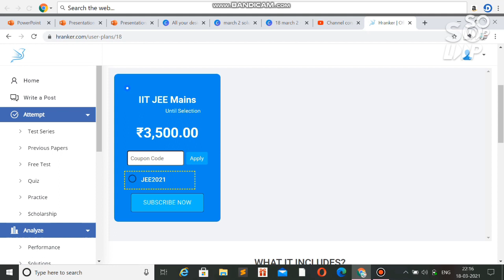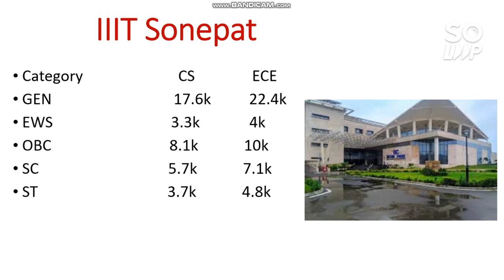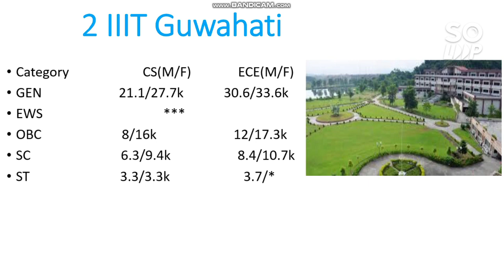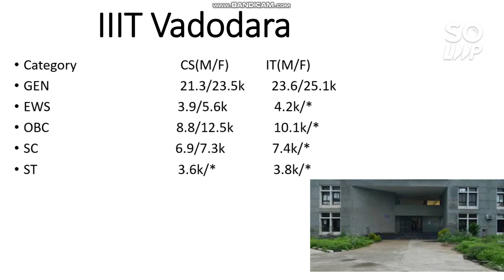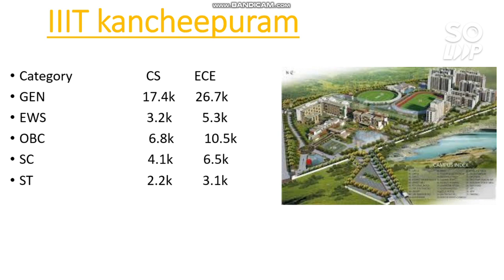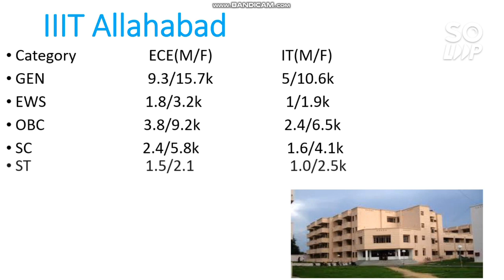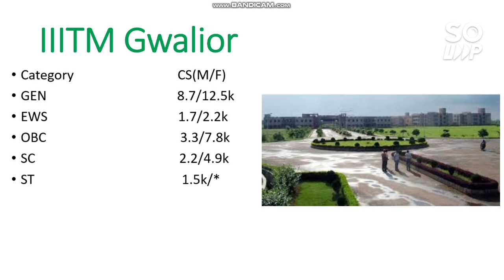JEE Mains 2021 | Top 10 IIIT Cutoff | Category wise cutoff | Branch Wise Cutoff |Marks Vs Percentile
Hii Friends in this video i will talk about Top 10 IIIT College | JEE Mains 2021 | Top 10 IIIT Cutoff | Category wise cutoff | Branch Wise Cutoff |Marks Vs Percentile